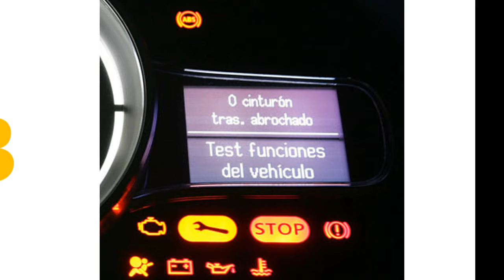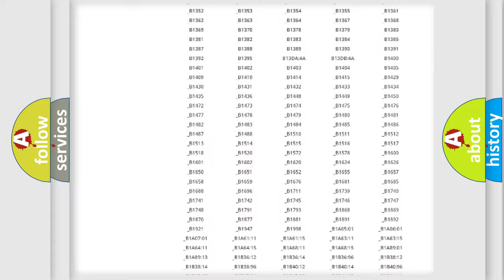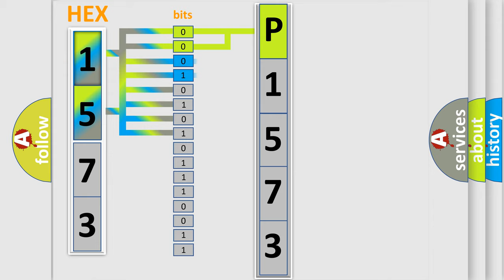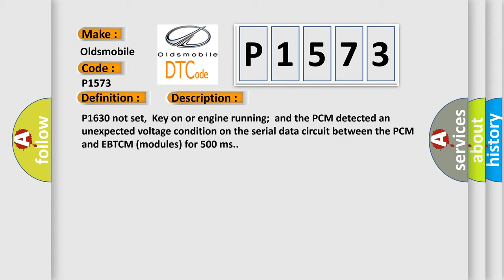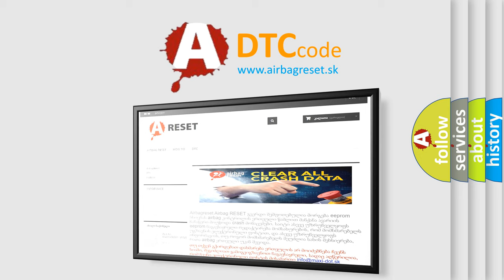DTC Oldsmobile P1573 Short Explanation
Contents:
0:21 Basic DTC analysis according to OBD2 protocol standard.
1:48 Insight into programming
2:58 A diagnostically understandable description of the Diagnostic Trouble Code
3:05 Basic error definition

Make:
Oldsmobile
Code:
P1573
Definition:
PCM &amp; EBTCM Serial Data Circuit Malfunction
Description:
P1630 not set,Key on or engine running;and the PCM detected an unexpected voltage condition on the serial data circuit between the PCM and EBTCM (modules) for 500 ms.
Cause:
Serial data circuit is open between the EBTCM and the PCMEBTCM has failed